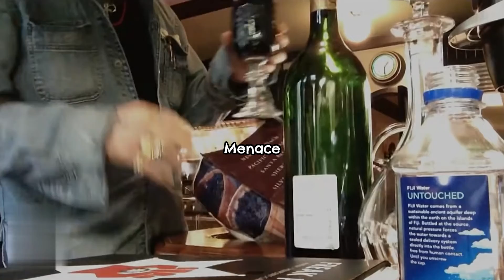Johnny Depp Highlight Moments in Court || Live Footage with Best Scenes